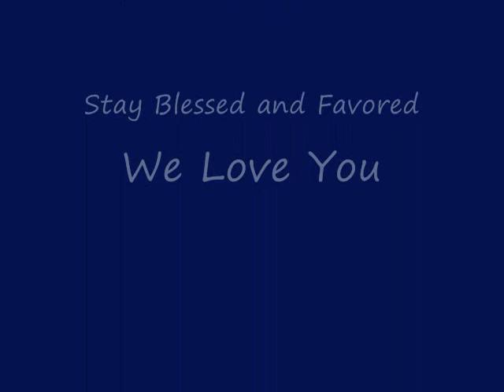Diane Griffin The Reunion Choir Concert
Directed by Diane Griffin